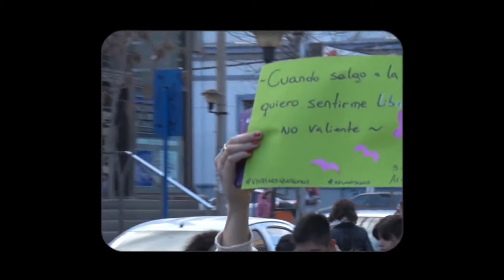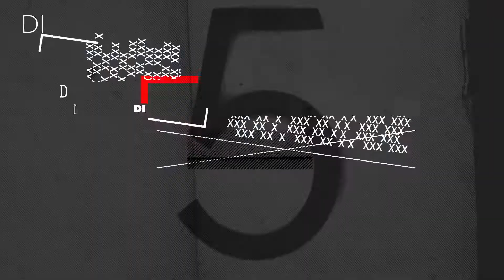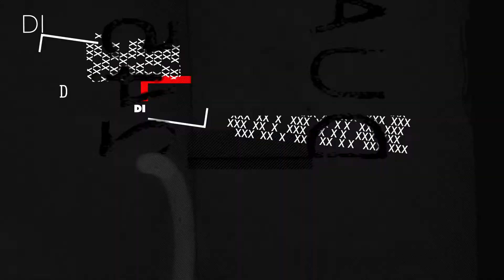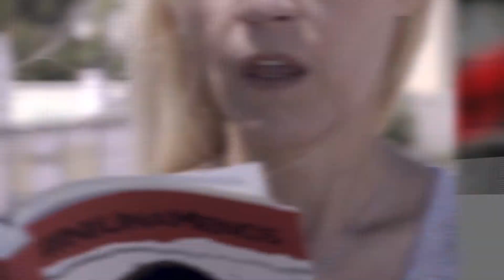Entrevista a Susana Nieri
La directora Susana Nieri presenta Gotas de Lluvia, documental que ahonda en problemáticas de género a partir de los abusos y situaciones de violencia sufridos por mujeres.